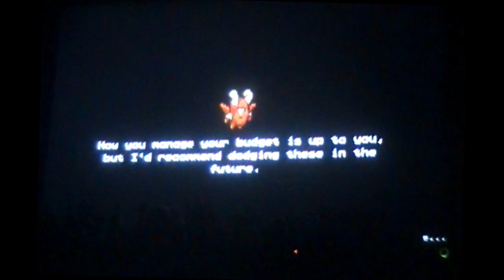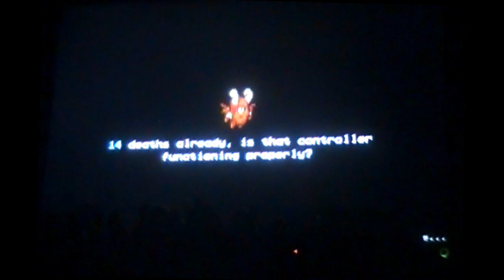+Ninja | The Messenger - Part 5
Quinma jumps into the shoes of another ninja in “The Messenger.” Let’s stealth our way through Quinma’s greatest game weakness: Classic Platformers…